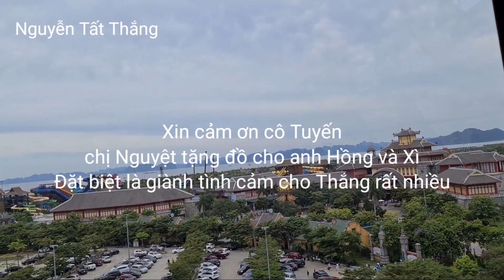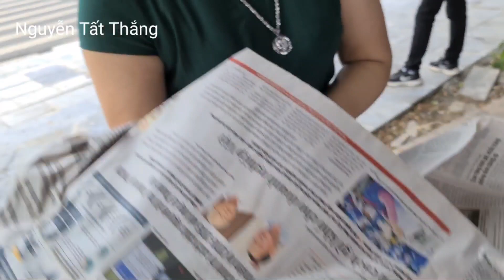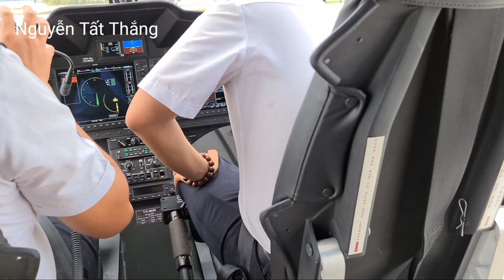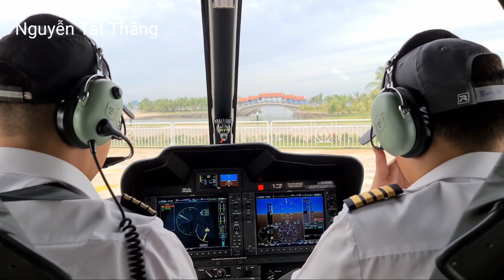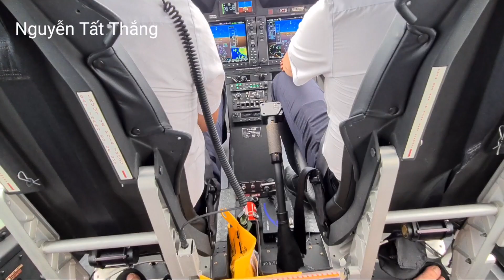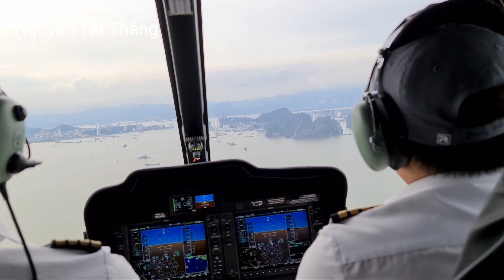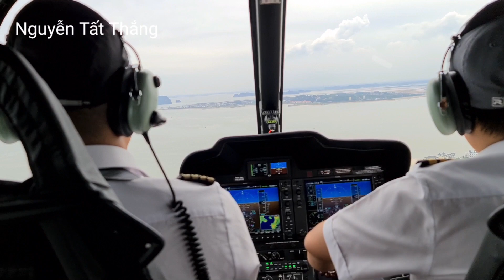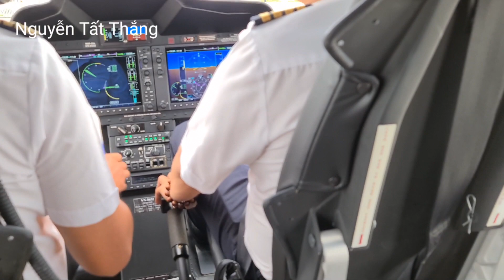Fan ra tặng quà cho Đán Dầu tại Hạ Long. Nguyễn Tất Thắng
Đán Dầu